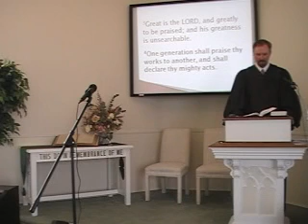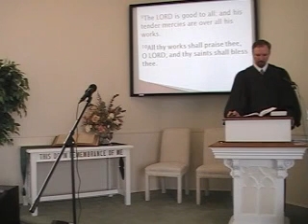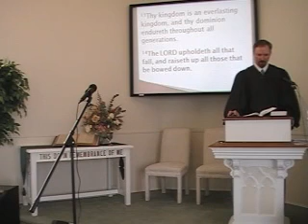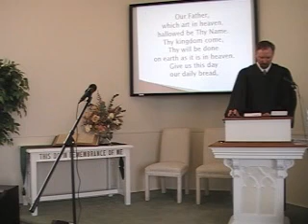Sunday Worship Service, Pt. 2; 4/17/2011. First Presbyterian Church Perkasie Orthodox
Join us as we worship the Lord by his Word and Spirit!  We sing the great hymns of the Christian faith from the original Trinity Hymnal of the Orthodox Presbyterian Church. Our Scripture readings are from the New International Version of the Bible (1984 ed.). This service took place at First Presbyterian Church of Perkasie, PA on Palm Sunday, April 17, 2011.  Mr. Joseph Waggoner assisted in the hymn singing, Mrs. Rebekah assisted on the piano, and Mr. Scott Roltsch read the Scriptures.  The Rev. R. Scott MacLaren is the pastor.